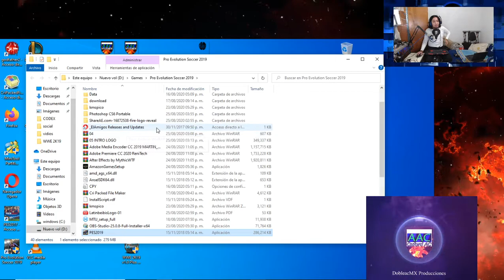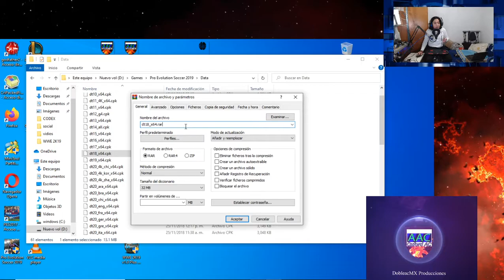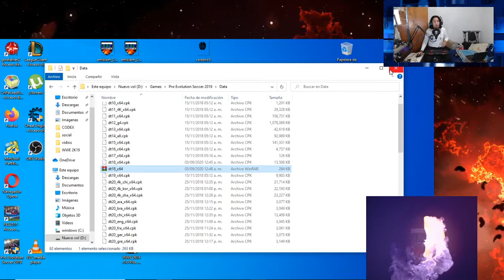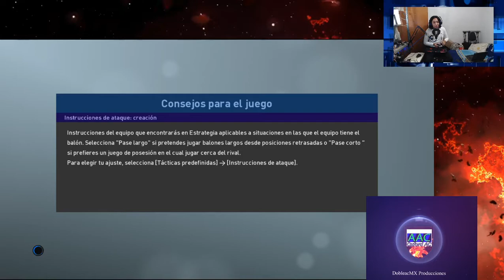MOD JUGABILIDAD PES 2019 PC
SI NO TE CONTESTO EN YOUTUBE BUSCAME AQUI